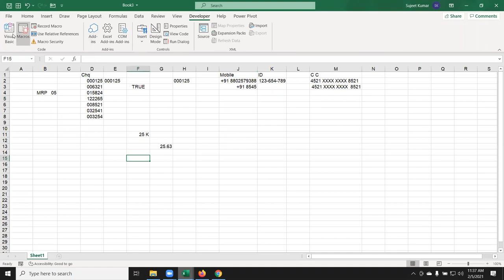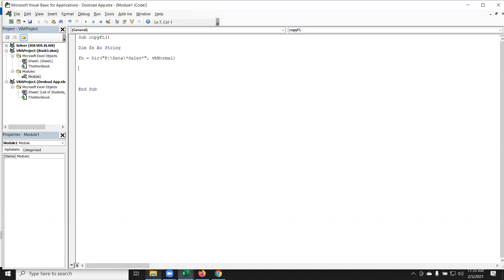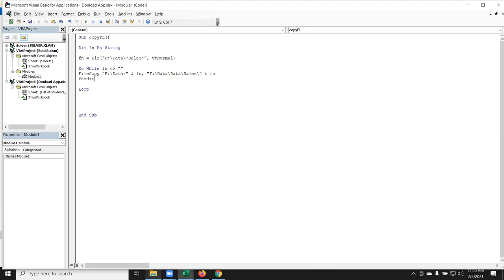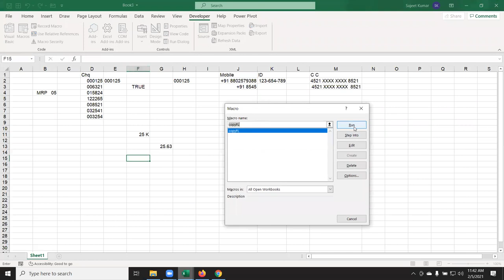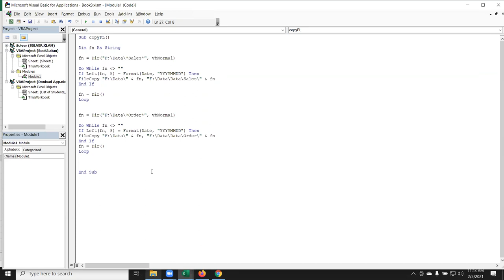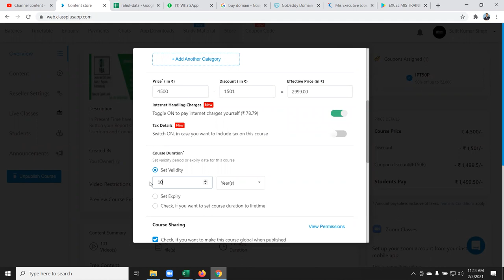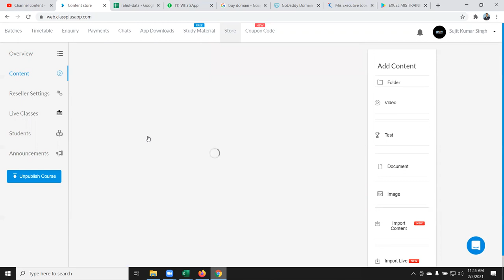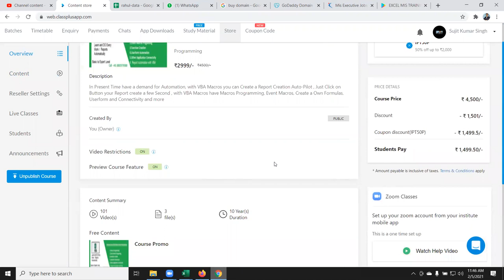इसे कहते है ऑटोमेशन घंटो का काम सेकेंडो में